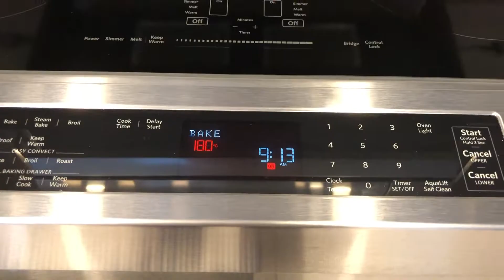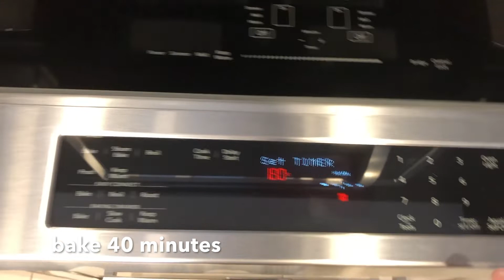4-Ingredient Apple Cake Recipe | Classic Recipe | Sharlotka | Шарлотка с яблоками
Ingredients:
4 apples
3 eggs
200 g sugar
200 g flour

If you want you can add cinnamon